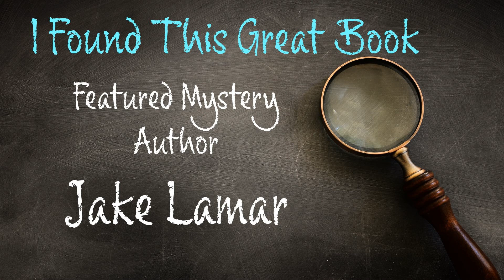Jake Lamar - Featured Mystery Author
I feature mystery author Jake Lamar. Author of the American Mysteries in Paris series.